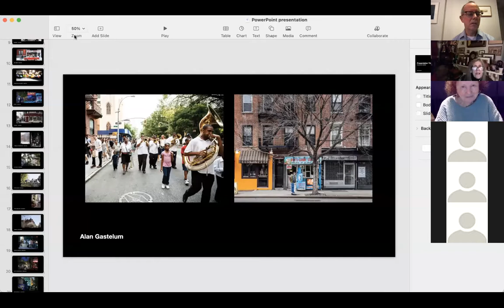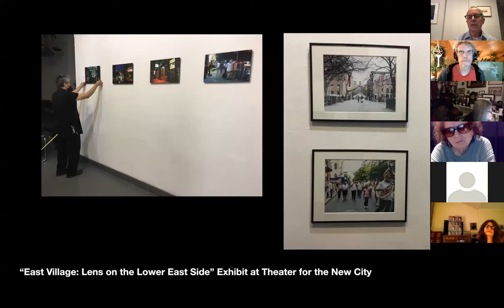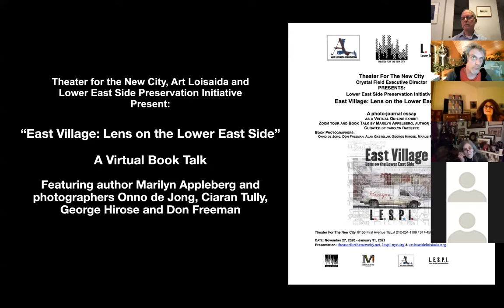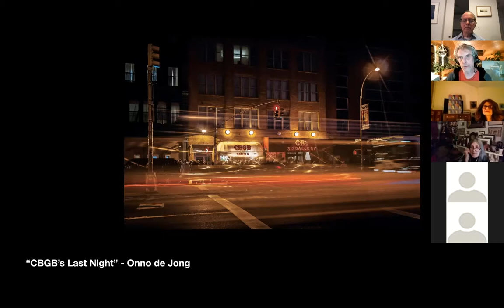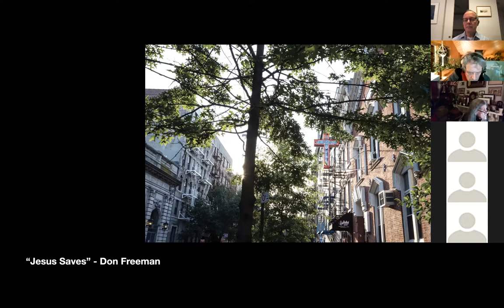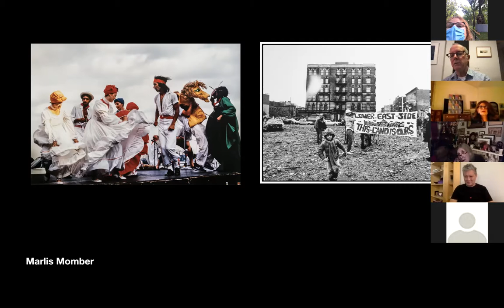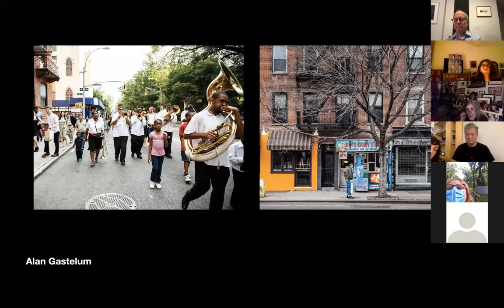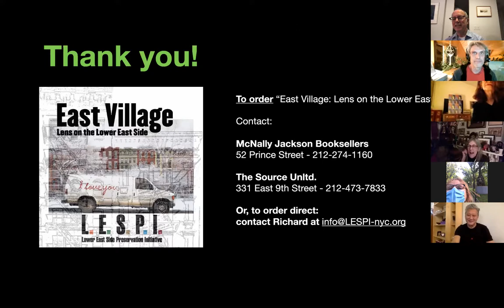Book Talk: "East Village: Lens on the Lower East Side"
Join LESPI, author Marilyn Appleberg and photographers Onno de Jong, Ciaran Tully, George Hirose, and Don Freeman for a discussion of East Village history and a behind-the-scenes look at LESPI's beautiful photography book! This event is cosponsored by LESPI, Art Loisaida and Theater for the New City.